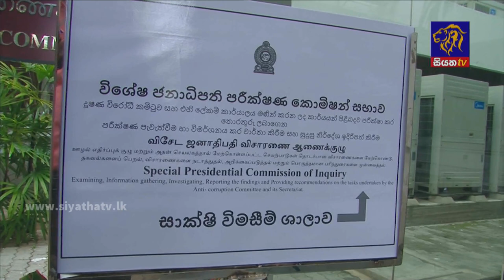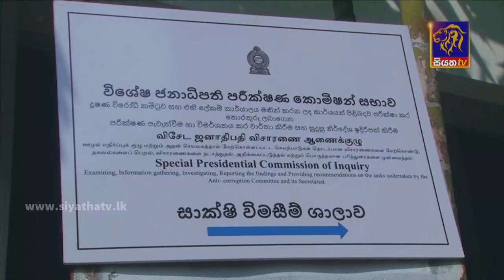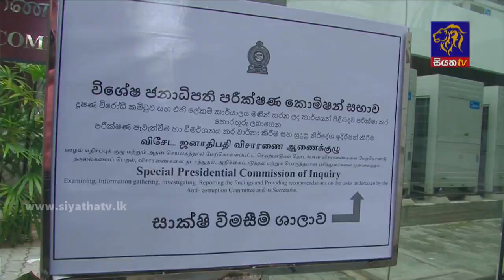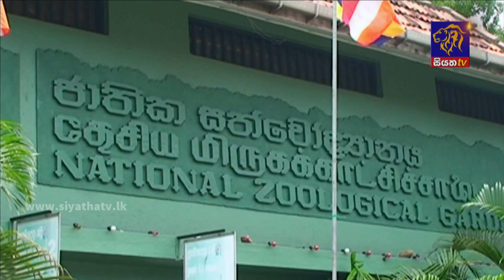Siyatha News | 06.00 AM | 25 - 03 - 2022